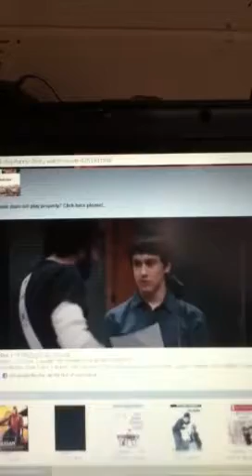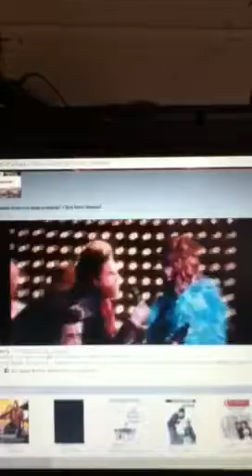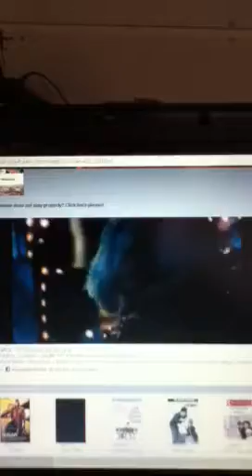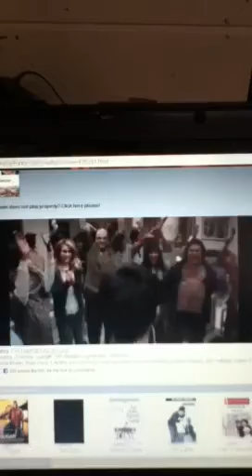Under Pressure : It's Kind Of A Funny Story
This is my first favorite part from the movie, It's Kind Of A Funny Story. Song : Under Pressure by David Bowie , Queen.